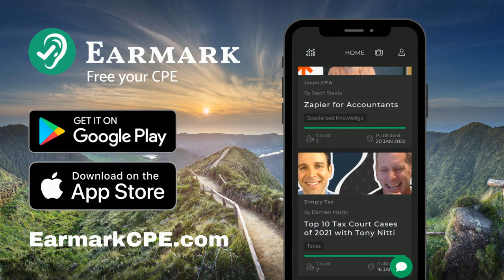61. From Public Accounting to Tech Unicorn IPOs With Brandt Kucharski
Blake chats with Brandt Kucharski, former chief accounting officer at GrubHub and current CAO at Ethos Life, about his career journey from public accounting to leading startups through IPOs. They discuss Brandt's pivotal role in taking GrubHub public as one of the first "unicorn" startups, the process of scaling accounting teams and controls, nonprofit work with the Holiday Heroes Foundation, and thoughts on increasing accounting talent amid growing complexity.

00:44 Welcome Brandt Kurcharski to the show
01:56 Early Career and Joining GrubHub
04:26 What was the first thing you did at GrubHub?
05:00 The Journey to IPO
09:10 What advice would you give a young controller going through an iPO
10:48 Let's talk about GrubHubs tech stack at the time
14:45 Building the Accounting Team at GrubHub
17:22 The smartest thing you did at GrubHub
21:48 Reflection on GrubHub's Success
23:13 Biggest mistake you made at GrubHub
24:39 Size of Your Accounting Team
26:55 The Merger with Seamless and Going Public Again
29:01 Let's talk Sarbanes-Oxley
32:39 The Journey of Grubhub's Second Public Listing
33:46 The Challenges of Merging and Going Public Again
35:45 The Role of Charity in Personal Growth
38:56 Accounting Challenges For a Charity
41:11 The Journey from Grubhub to Ethos Life
45:27 Accounting at Ethos vs GrubHub
47:06 The Impact of Accounting Standards on Business
53:05 The Accounting Talent Crisis and Possible Solutions
59:03 Thanks for Listening and Remember to Subscribe